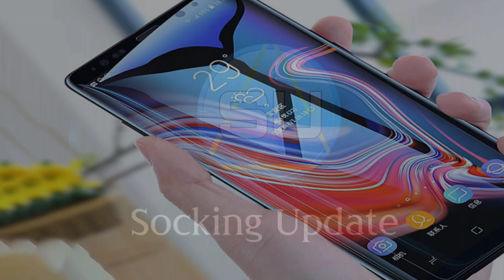Super AMOLED Display Phone Swan Pro New Update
Nokia Swan Pro Review

the battery capacity section of this phone. Nokia Swan Pro comes with a 7900mAh battery box and quick charging features. So, this super powerful battery will ensure that you use this phone without any stoppage.